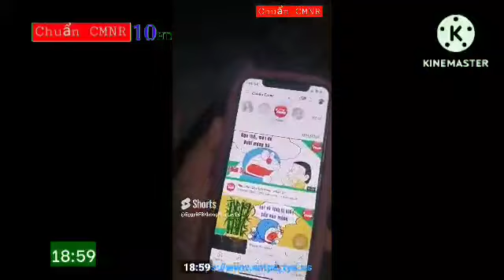Chuẩn CMNR 10 - Quảng Cáo + Time Signal 19h + Tiếp Sóng VTV + Hòa Sóng Chuẩn CMNR (9/2/2024)